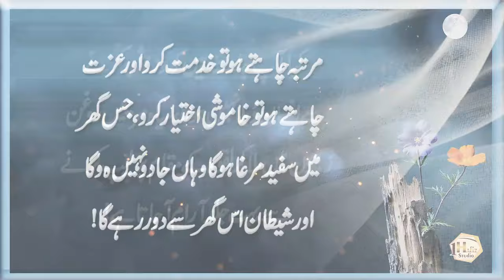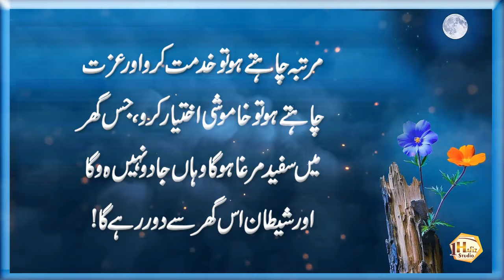Kan Ki Takleef ho ya Dant Ka Dard ho (Have earache or toothache) | Best Aqwal e Zareen in Urdu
1 Hafiz Studio brings you life-changing things every day, so support it.

1HafizStudio